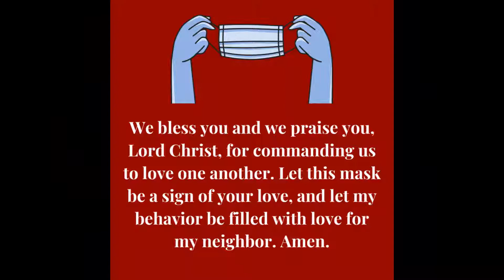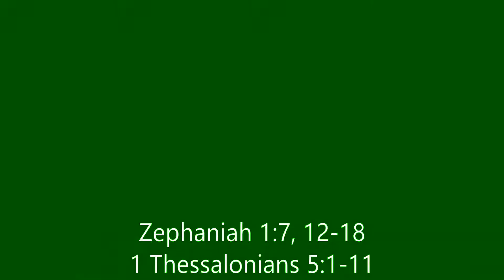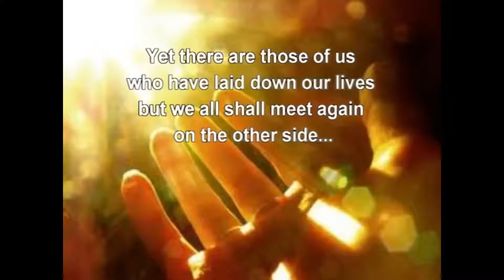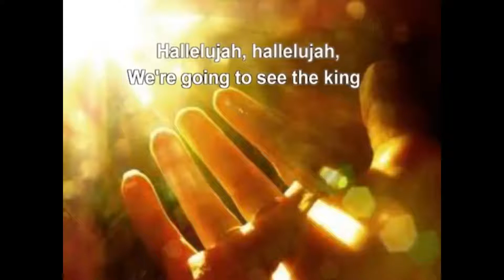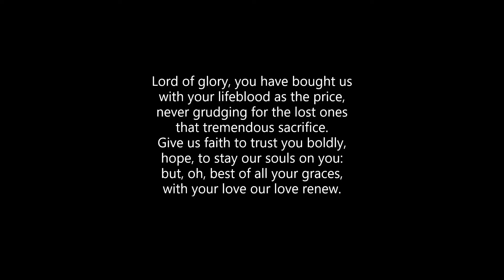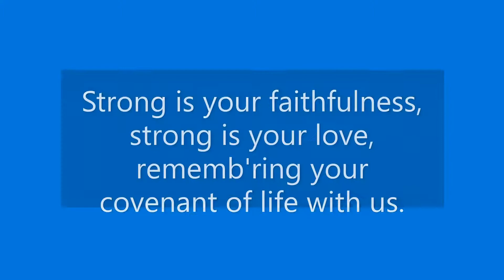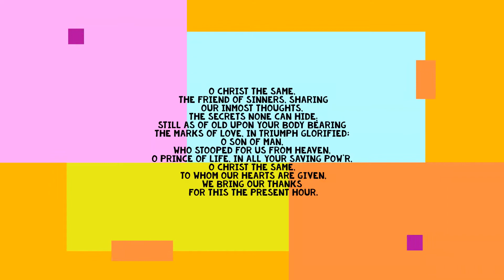07262020 Sunday Worship - Saint Matthew's Church Glendale California